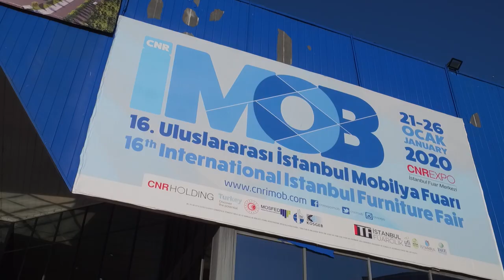Nuri Orhan - İmob Mobilya Fuarı 2020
Nuri Orhan için CNR İmob fuarında hazırladığımız fuar tanıtım filmi.